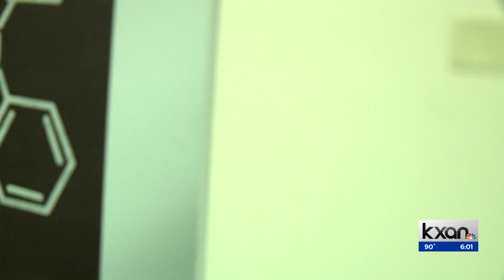Hays County Sheriff's Office to expand overdose tracking efforts